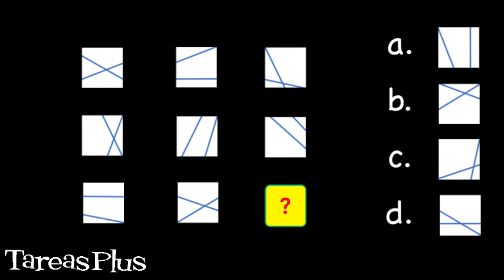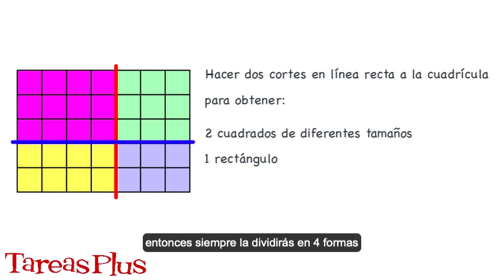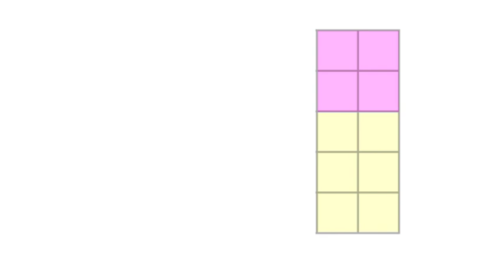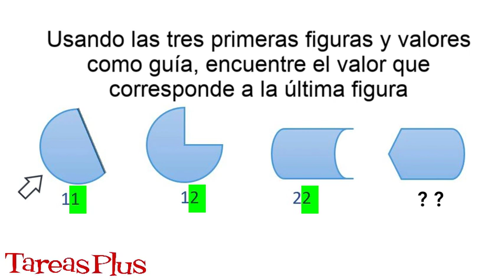PUZZLES & + PUZZLES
TRES PUZZLES, ¡TRES DESAFIOS!. Recordando los mejores...

Sobre la música del video:

00:00 - 03:25

03:26 - 05:09